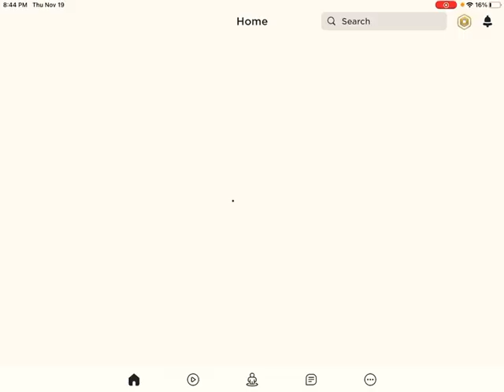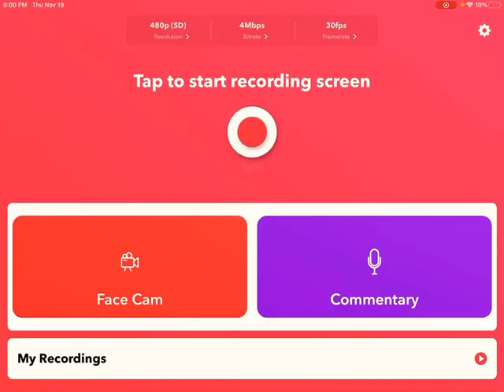Kill count but disco mode